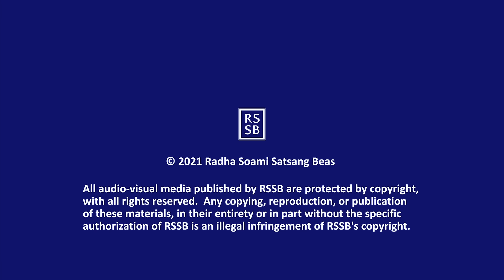Q & A with GSD 057 Eng/Hin/Punj